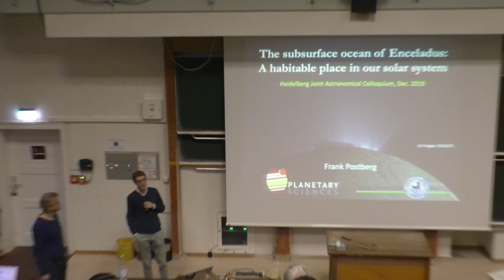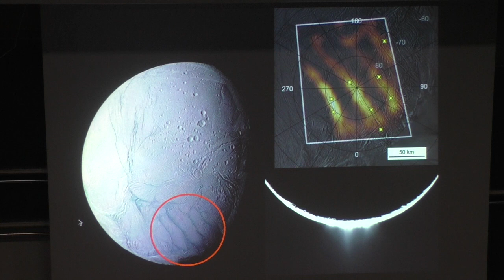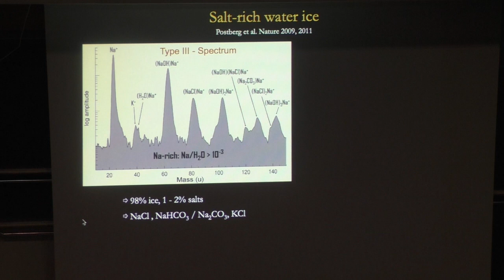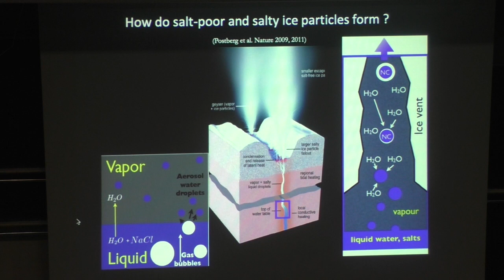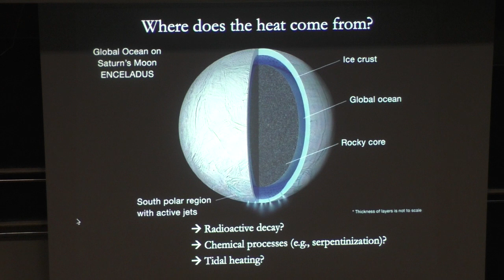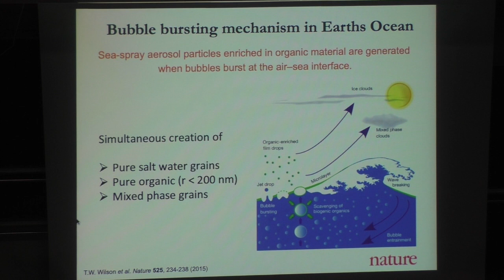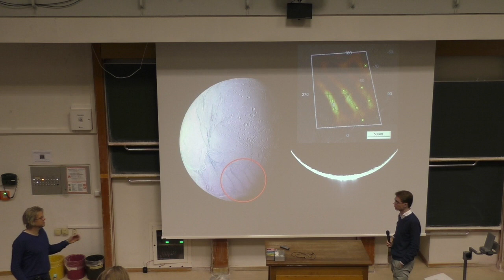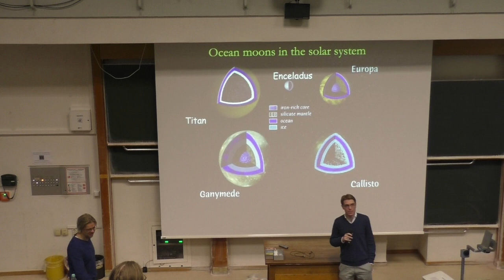Frank Postberg - The subsurface ocean of Enceladus: A habitable place in our solar system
Frank Postberg , Freie Universität Berlin

Abstract: Saturn’s icy moon Enceladus harbours a global ocean, which lies under an ice crust of just a few kilometres thickness and above a rocky core. Through warm cracks in the crust a cryo-volcanic plume ejects ice grains and vapour into space providing access to materials originating from the ocean. The ocean is 30–55 km deep and provides an environment of mild salinity and alkaline pH. Hydrothermal activity is suspected to be occurring at the bottom of the ocean and also deep inside the water-percolated porous core. The energy is delivered by tidal dissipation. Two mass spectrometers aboard the Cassini spacecraft, the Cosmic Dust Analyzer (CDA) and the Ion and Neutral Gas Spectrometer (INMS) frequently carried out compositional in situ measurements of plume material emerging from the subsurface of Enceladus. Our latest results now show that, in addition to volatile organic compounds, some emitted ice grains contain concentrated macromolecular organic material with molecular masses clearly above 200u. Moreover, the mass spectra of the two instruments provide key constraints on the macromolecular structure. We suggest that the detected organic compounds and other materials found in the plume originate from Enceladus' hydrothermally active rocky core. Thermal ocean convection together with bubbles of volatile gases, transports these materials from the moon’s hydrothermal core up to the ocean surface. There, a spray of salty water together with droplets of solid organic nucleation cores - generated by bubble bursting and subsequently coated with ice from vapor freezing - are ejected into space.